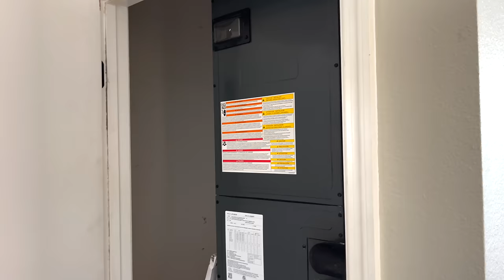США. ОБЗОР ДОМА Нади и Дэйва за $1,048,000 на продажу! Celebration Florida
В этом выпуске:
Мы с риелтором Надей и ее мужем Дэйвом проведем тур по их предыдущему дому на продажу за $1,048,000 в дорогом районе Орландо - Селебрейшн

🏠 ДОМ
💰$1,048,000
🛌 5 Спален
🛁 3,5 Ванных
🚗 Гараж на 2 авто
🏗 1996
📐 313 кв.м
📏 0.14 акра
🧹 HOA $89
🪙 Налог $9,626